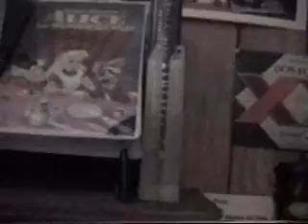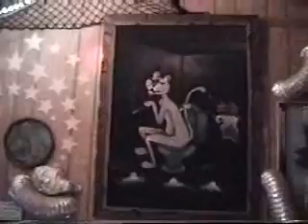Ryans VBlog #1 12-13-06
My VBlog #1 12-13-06